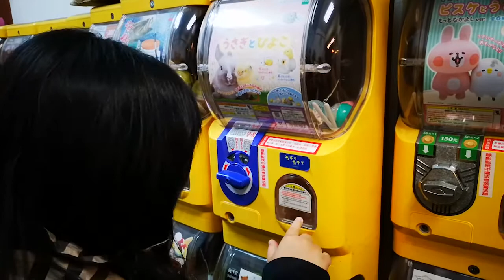【我是芋圓爸】情人節在一中街轉蛋轉到PANDORA？！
2019/02/14 是我和芋圓媽結婚一週年的日子！

今天全世界的人都在慶祝我們一週年～

謝謝這一年的包容體諒，芋圓媽真的辛苦了。

這個PANDORA可是去年3月去香港玩我就買好的，看我藏得多辛苦！

這是我們家芋妃的粉絲團【芋妃的後宮生活】，希望大家會喜歡～
也別忘記去按個讚和追蹤喔～